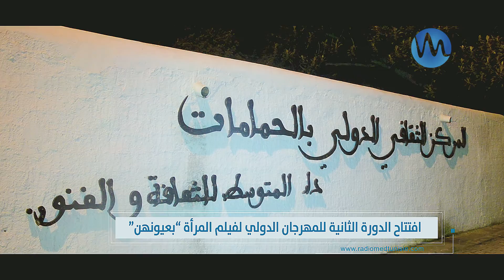الحمامات : افتتاح الدورة الثانية للمهرجان الدولي لفيلم المرأة “بعيونهن”